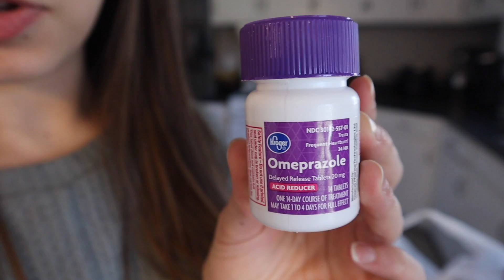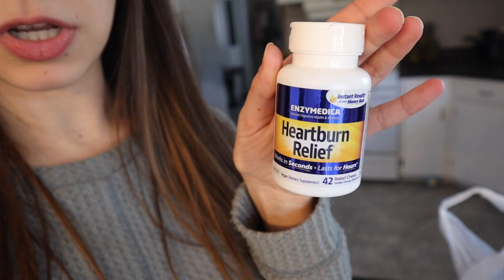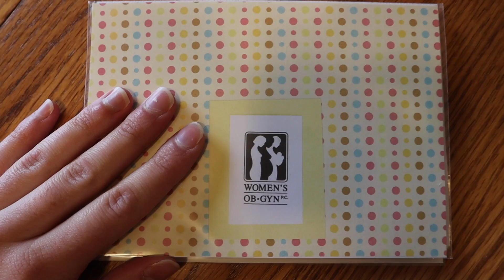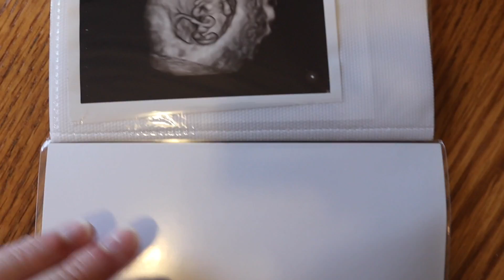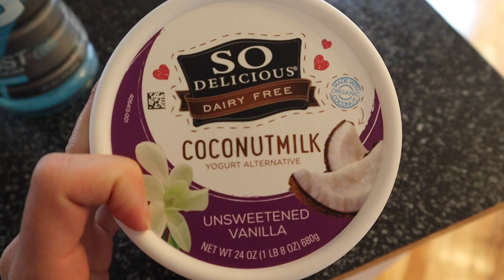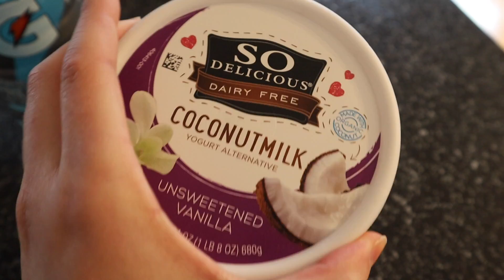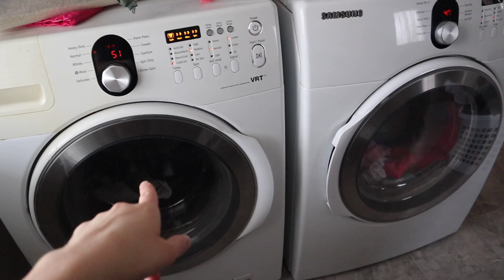10 Week Ultrasound Vlog & Pregnancy Acid Reflux Remedies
10 Week Ultrasound Vlog & Pregnancy Acid Reflux Remedies

I'm a wife and stay at home mom with my one year old daughter, Brynn Lee Kate & soon to be baby number two. I love documenting our day to day life and fun memories.